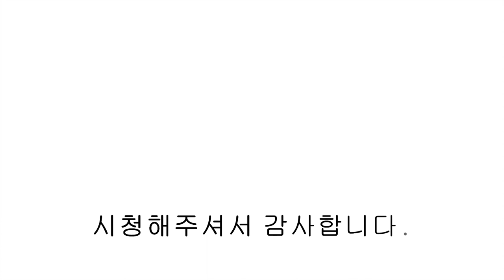[파주신축빌라] 복잡한 도심에서 느낄 수 없는 노을과 피톤치드의 생동감을 느낄 수 있는 파주 상지석동 테라스 빌라!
▣분양정보
- 경기도 파주시 상지석동
- 2개동 12세대
- 방3/ 욕실2/ 다용도실/ 테라스
- 자주식 주차 100%
- 실 34평

- LG시스템에어컨
- 식기세척기
- 광파오븐
- 비스포크 냉장,냉동,김치냉장고
- 욕조 시공
- 각방 드레스룸
- 각방 온도조절기
- 원목형 강마루시공
- 실링팬
- 지붕 징크판넬 시공
- 13인승 엘레베이터
- 단지 및 엘레베이터 CCTV

00:00 인트로
00:12 외관
00:24 주차장
00:39 전실
01:05 거실
01:43 테라스
02:40 주방
03:08 다용도실
03:40 안방
04:00 안방 드레스룸
04:22 안방 욕실
04:51 침실 2
05:26 침실 3
06:05 메인 욕실